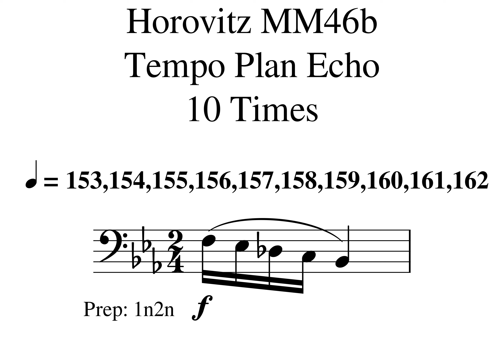007 Horovitz MM46b Tempo Plan Tempo Plan 153 154 155 156 157 158 159 160 161 162